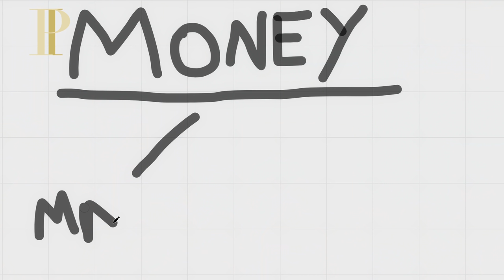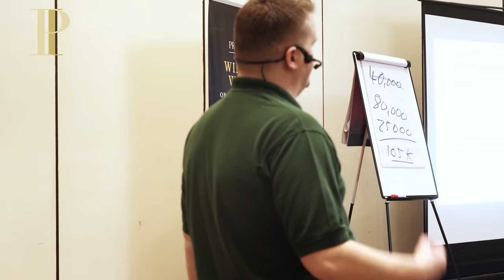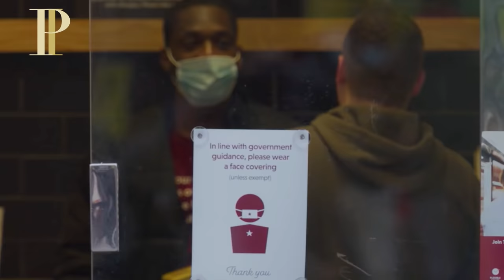£1 to £1,000 | Millionaire Advice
This video is an insight to my Property Millionaire Intensive training. You can come along too for only £1! Watch until the end to see how one of my audience members turned £1 into £1000.